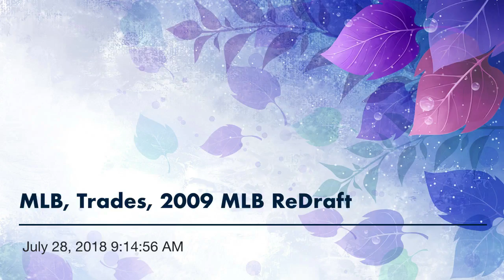Ultimate Sports Blog Podcast: MLB, Trades, 2009 MLB ReDraft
This podcast I recap last nights MLB action and look ahead to today’s slate of games. Then, I go over three MLB trades and Miguel Sano being recalled. Then, I do my 2009 MLB ReDraft.